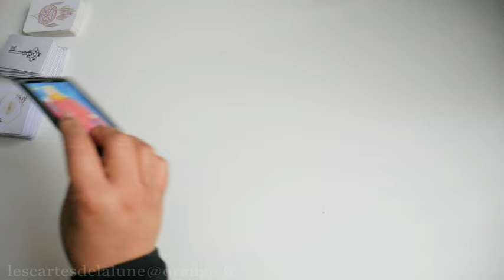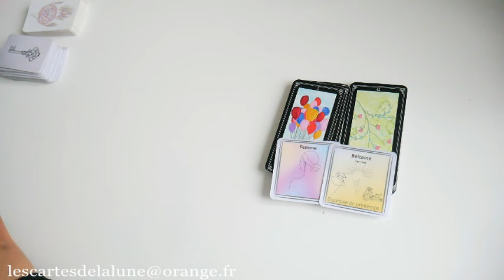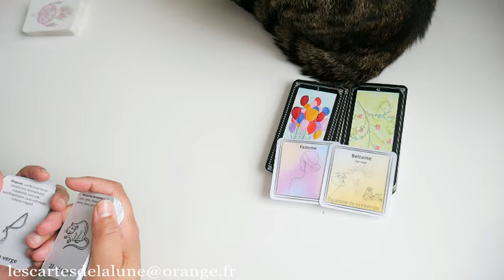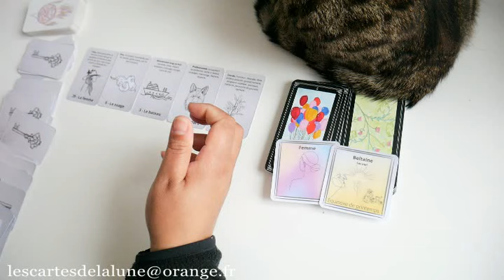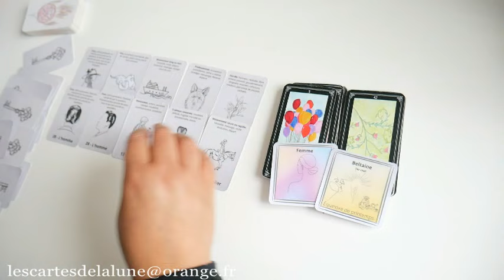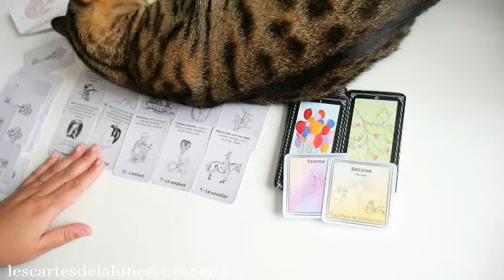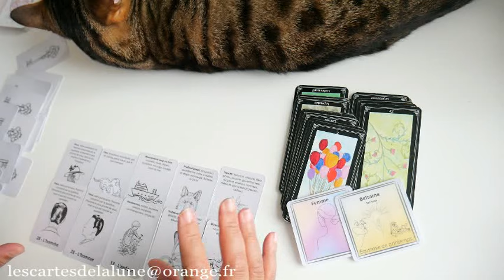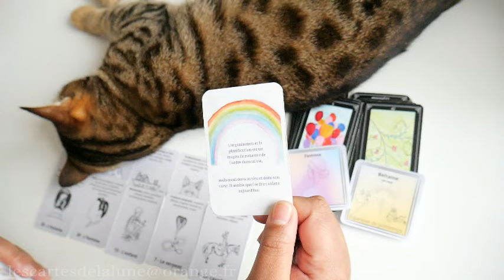🔮🌷 La guidance du lundi 29 avril 2024 🐣🔮